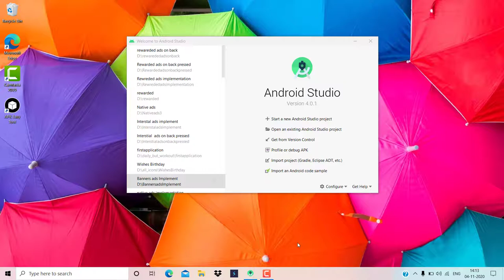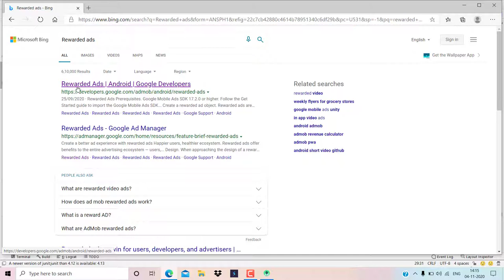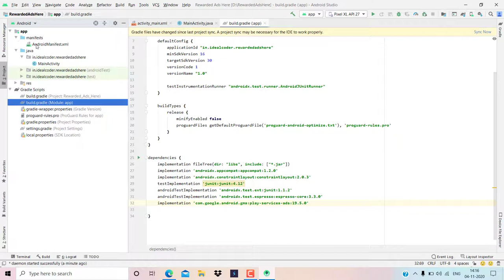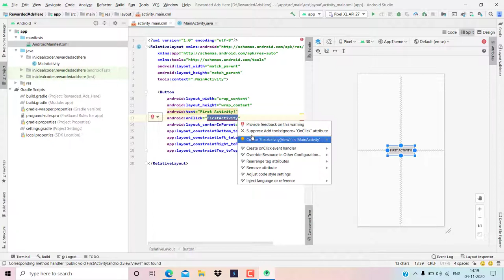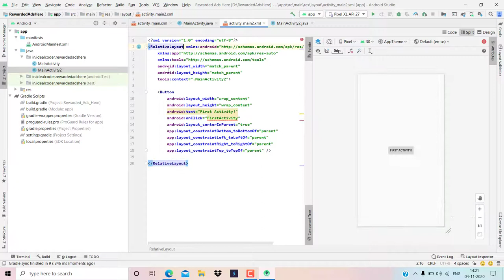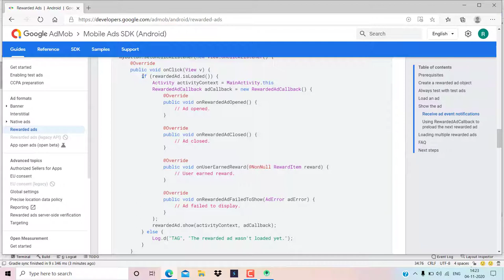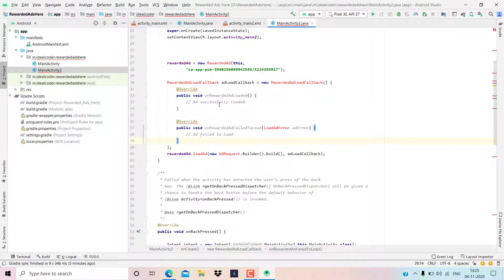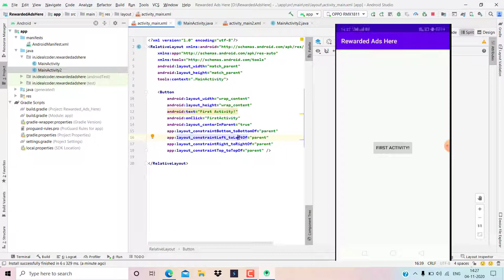How To Implement Rewarded Ads On Back Pressed Method | Implement Interstial Ads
How To Implement Rewarded Ads On Back Pressed Method  | How To Add Admob Rewarded Ads On Back Pressed method In Android Studio 2021

Hello Everyone,

  Ideal  Expert.

In this video we are discussing about How To Implement Rewarded Ads On Back Pressed Method in Android Studio.

Your Question

1-How to Implement Rewarded Admob Ad on Back Pressed | On Back Pressed Admob Rewarded

2-Show Rewarded Ad OnBackpressed in Android Studio Admob Tutorial 2021

3-Admob Rewarded Ads Integration - onBackpressed

4-How to implement Rewarded  Ads on Back Pressed in android Studio 2021

5-Rewarded Ads on Back Pressed Complete Tutorial | How to implement Rewarded Ads on Back Pressed | Rewarded Ads on Back Pressed

6-AdMob Android tutorial - Placing Rewarded Ads on Back Pressed

7-How to implement Rewarded ads on Back Pressed in android - Android studio tutorial

8-How to Implement Admob Interstial Ads on Back Pressed in Android Studio||Rewarded  ads on Back Pressed [2021]

9-Android Studio Tutorial How to Add Admob Rewarded Ad on Back Pressed| Show Rewarded Ad on Back Pressed Every X Seconds

10-How to add Admob Rewarded Ads on Back Pressed In Android Studio 2021

11-Implement Rewarded ads on Back Pressed in android studio

12-Rewarded ads ko implement kaise karein on Back Pressed method mein

13-Android Studio Tutorial How to add Admob Rewarded Ads on Back Pressed and Earn Money 100%

14-How to create Rewarded Ads on Back Pressed in Android Studio (Google AdMob)

15-How to Rewarded Ads on Back Pressed In android Studio || Hindi Language

16-How to implement AdMob Rewarded Ads on Back Pressed in Android Studio | Rewarded Ads on Back Pressed using AdMob in 2021

17-How to place AdMob Rewarded ads on Back Pressed in android app - Android studio tutorial

18-[From Scratch Completed] Place  Rewarded Ads on Back Pressed 2021 in Android

19-How to create banner ads, interstitial ads, native ads, rewarded video ads in android studio

20-How to Implement Rewarded Ads on Back Pressed in Android Studio||  Rewarded ads on Back Pressed [2021]

21-Admob Rewarded Ads on Back Pressed  in Android Studio with Source Code

* How to Implement Rewarded Admob Ad on Back Pressed | On Back Pressed Admob Rewarded

* Show Rewarded Ad OnBackpressed in Android Studio Admob Tutorial 2021

* Admob Rewarded Ads Integration - onBackpressed

* How to implement Rewarded  Ads on Back Pressed in android Studio 2021

* Rewarded Ads on Back Pressed Complete Tutorial | How to implement Rewarded Ads on Back Pressed | Rewarded Ads on Back Pressed

* AdMob Android tutorial - Placing Rewarded Ads on Back Pressed

* How to implement Rewarded ads on Back Pressed in android - Android studio tutorial

* How to Implement Admob Interstial Ads on Back Pressed in Android Studio||Rewarded  ads on Back Pressed [2021]

* Android Studio Tutorial How to Add Admob Rewarded Ad on Back Pressed| Show Rewarded Ad on Back Pressed Every X Seconds

* How to add Admob Rewarded Ads on Back Pressed In Android Studio 2021

* Implement Rewarded ads on Back Pressed in android studio

* Rewarded ads ko implement kaise karein on Back Pressed method mein

* Android Studio Tutorial How to add Admob Rewarded Ads on Back Pressed and Earn Money 100%

* How to create Rewarded Ads on Back Pressed in Android Studio (Google AdMob)

* How to Rewarded Ads on Back Pressed In android Studio || Hindi Language

* How to implement AdMob Rewarded Ads on Back Pressed in Android Studio | Rewarded Ads on Back Pressed using AdMob in 2021

* How to place AdMob Rewarded ads on Back Pressed in android app - Android studio tutorial

* [From Scratch Completed] Place  Rewarded Ads on Back Pressed 2021 in Android

* How to create banner ads, interstitial ads, native ads, rewarded video ads in android studio

* How to Implement Rewarded Ads on Back Pressed in Android Studio||  Rewarded ads on Back Pressed [2021]

* Admob Rewarded Ads on Back Pressed  in Android Studio with Source Code